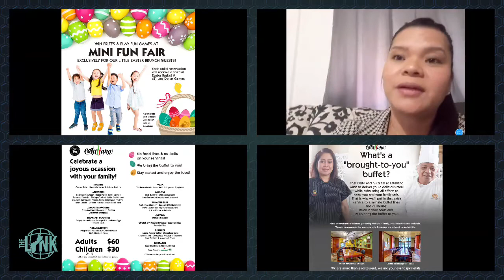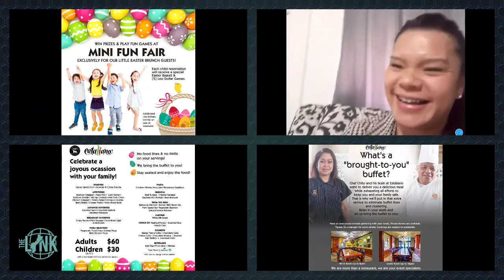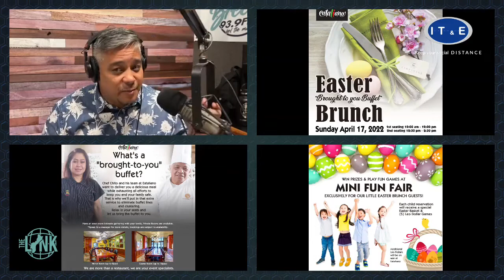Learn about the Easter brunch at the LeoPalace Resort